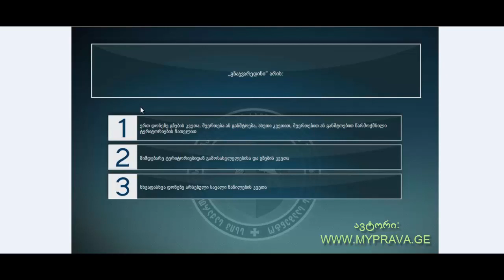20 მართვის მოწმობის ბილეთები (მძღოლის, მგზავრის და ქვეითის მოვალეობაm, საცნობი ნიშნები, კონვეცია)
მართვის მოწმობის ბილეთების ვიდეო განხილვა (1.მძღოლის, მგზავრის და ქვეითის მოვალეობა საცნობი ნიშნები, კონვეცია)